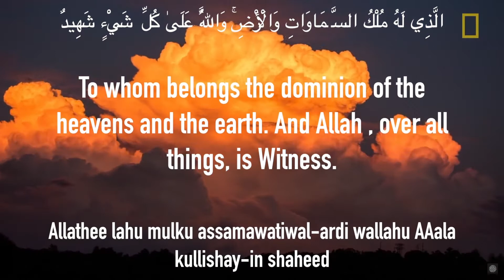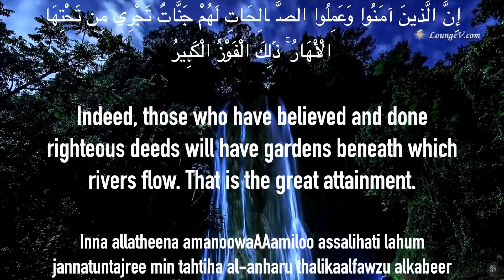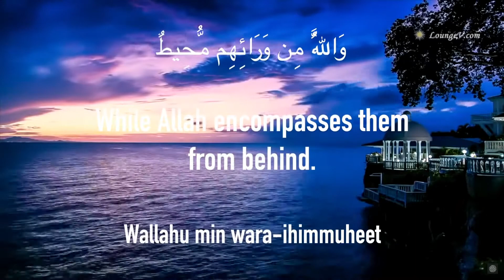Surah Buruj (The Great Star) | Saad al Ghamdi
Surah Buruj, beautifully recited by Saad al Ghamdi with English translation/transliteration, and Arabic subtitles.